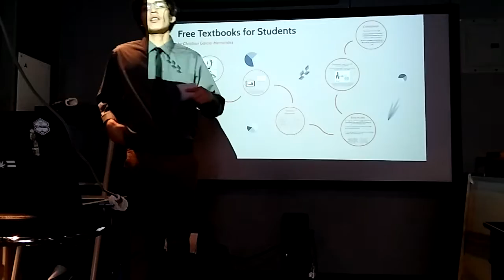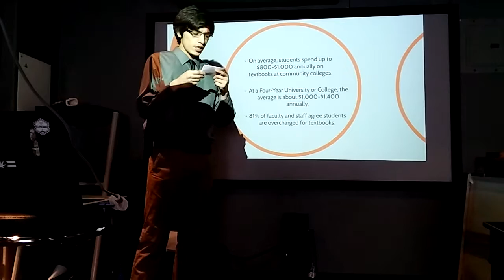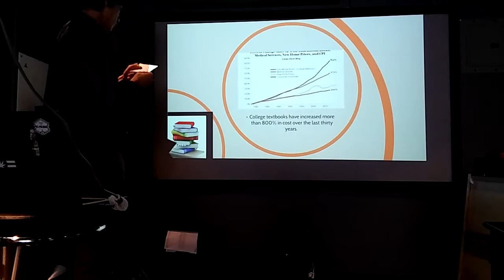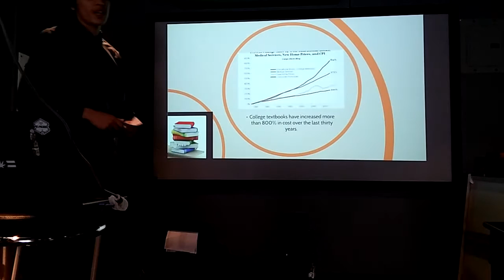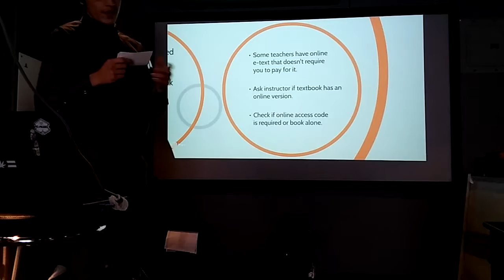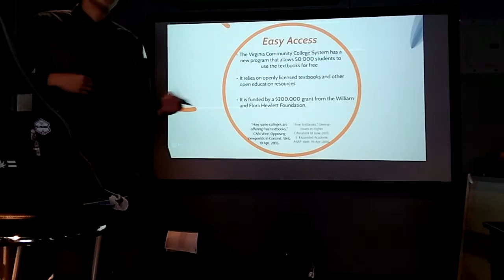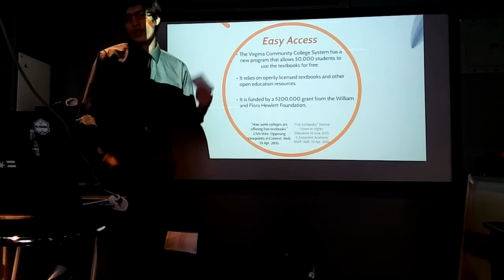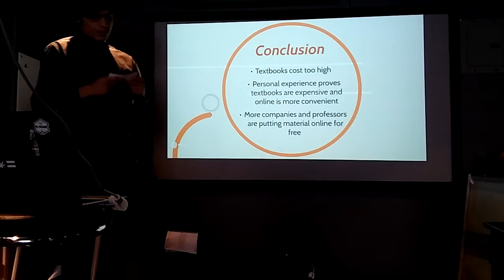Persuasive Speech Presentation